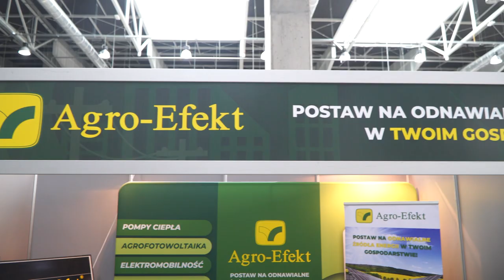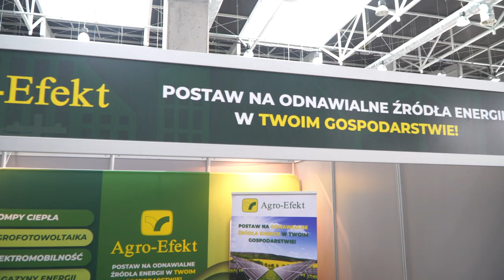W Opolu rozpoczęły się Targi Budowlane Dom/Energia/Ogród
Kilkudziesięciu wystawców z całej Polski prezentuje się podczas największych w regionie Targów Budowlanych Dom/Energia/Ogród.
Już pierwsze godziny trzydniowego przedsięwzięcia pokazały duże zainteresowanie zwiedzających.
- Cieszymy się, że targi, które wracają po kilku latach mogą odbywać się w tak dużej przestrzeni jaką daje Centrum Wystawienniczo-Kongresowe. Pozwala to na pokazanie szerokiego spektrum stoisk, ale także  jest miejscem debat, wykładów i prelekcji - przekonują organizatorzy targów.